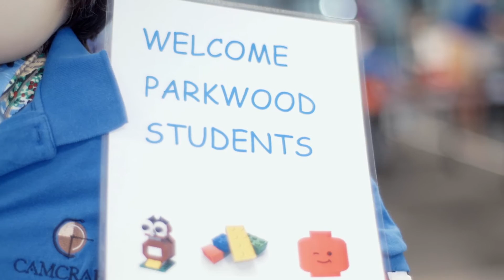Laughter, Learning, LEGO: Camcraft and Parkwood Elementary School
We love working with kids. It’s an unforgettable moment when you see their eyes widen as they realize how fun it is to build something. We also love LEGO. So we combined the two for our community partnership program with Parkwood Elementary School.

The program began 20 years ago, and it was established to engage with kids in the neighborhood. It’s a great way to help kids build STEM (science, technology, engineering and mathematics) skills. Plus, they see firsthand what a successful business looks like, they spend time with someone who cares about them, and they realize engineering and building have limitless possibilities.

When you’re a kid, the world is pretty small. But programs like the one at Camcraft help to make the world a little bigger. There are so many potential career paths out there, and we believe in the power of helping kids discover and pursue what they love.